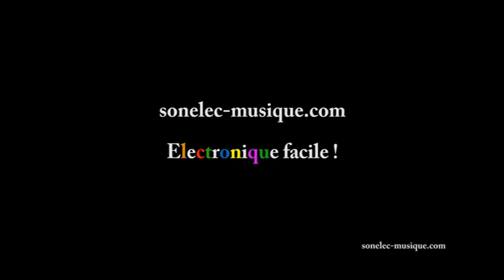Generateur gong 001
Générateur de gong 3 tons avec SAB0600.